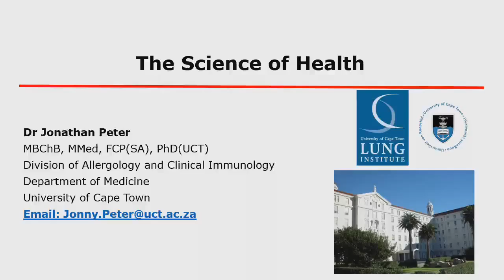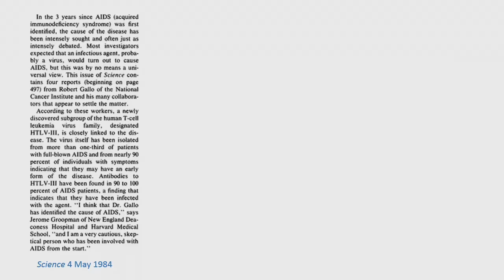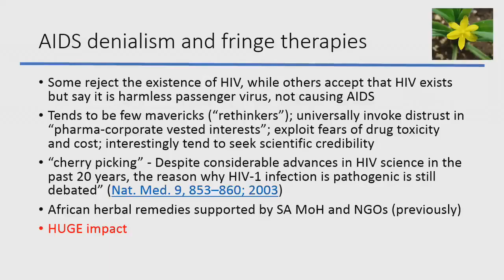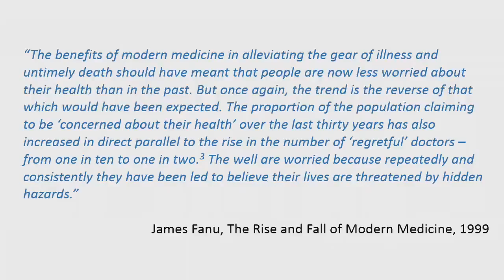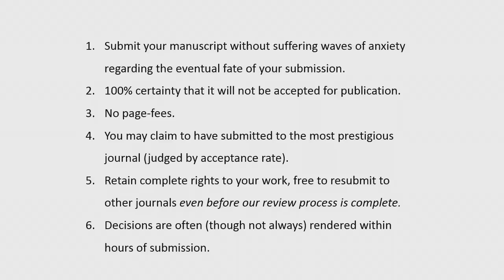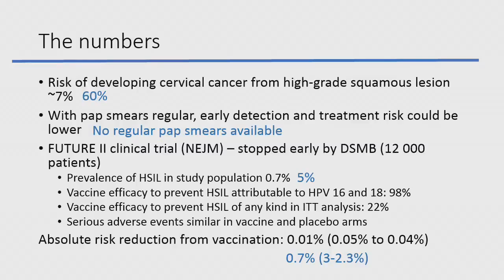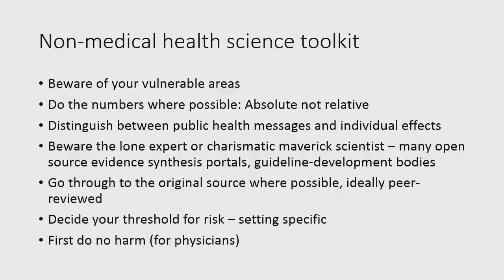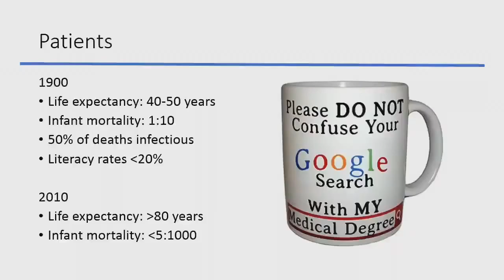THE SCIENCE OF SCIENCE (Lecture 3 of 5) Dr J. Peter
Lecture title: Science, pseudoscience and health, Dr J. Peter

Course: THE SCIENCE OF SCIENCE: UNDERSTANDING THE SCIENTIFIC METHOD AND THE ROLE OF THE MEDIA (Lecture 3 of 5)
Coordinated by Dr Vanessa McBride, Astronomy Department, and Dr Frank Eckardt, Environmental and Geographical Science, University of Cape Town

LECTURE TITLES

1.  Rationality and the philosophy of science Assoc Prof J. Murugan, Mathematics, UCT
2.  A scientific explanation for life on Earth Prof A. Chinsamy-Turan, Biological Sciences, UCT
3.  Science, pseudoscience and health Dr J. Peter, Health Sciences, UCT
4.  The role of the media Dr I. Rijsdijk, Film & Media Studies, UCT
5.  Understanding science Panel discussion

Modern life is based on science and technology. While people welcome technologies such as radio and cellular communications, many ideas – such as genetically modified foods and climate change – meet with resistance. Could this be because the scientific process itself is not transparent? How do new ideas become absorbed into mainstream science? Who evaluates the work of scientists? How do scientific theories, experiments and observations work together? How does one recognise pseudo-sciences?

This five-lecture course will explore the philosophy on which the scientific method is based. It will look at case studies from the life and health sciences to explain, for example, why evolution is not just ‘another theory’, and why the ‘scientific’ arguments of the growing homeopathy industry are deeply flawed. The course will also discuss the role of the media in the public understanding of science by investigating the anti-vaccination movement and media reporting on fracking in the Karoo. The panel discussion will examine how the scientific process is self-correcting; it will discuss cases of scientific fraud and look at simple strategies for judging the merit of scientific work and how it is reported.

UCT Summer School 2016